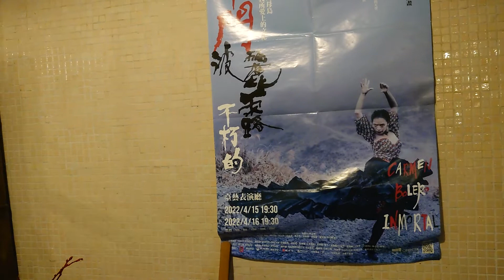63歲的潘越雲，如今看起來依舊苗條風采依舊。她身邊的女兒也是可人兒。母女倆看起來親和力展現無遺。她女兒充當助理，隨時端菜很勤快。我們是選外面就座，潘女兒也會灑花，總之母女倆很交心。{朱攝影}